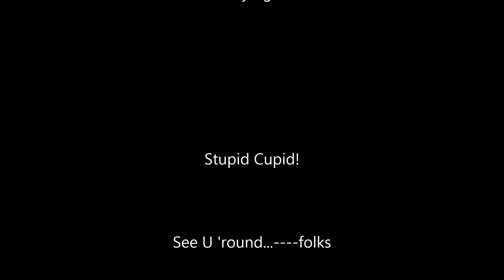Stupid Cupid by Rita Fotland, Norway....